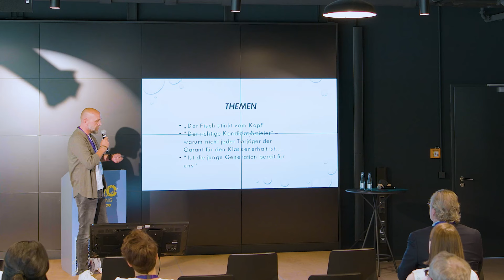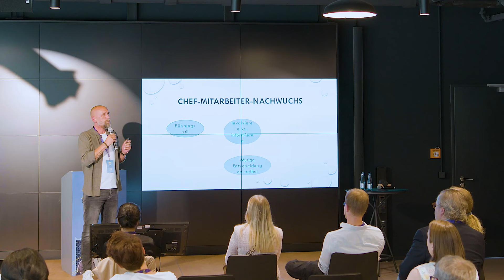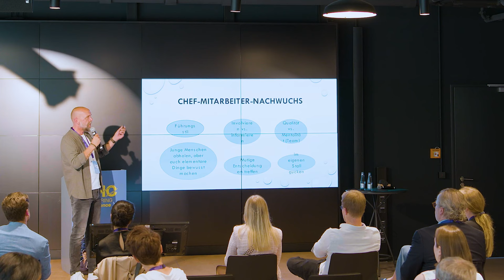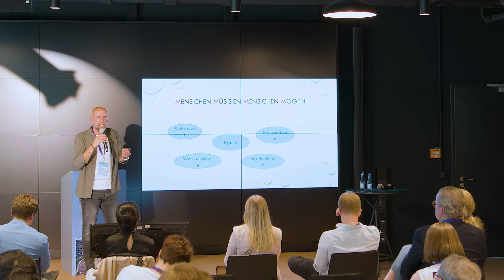Holger Stanislawski als Redner bei der Redneragentur Premium Speakers buchen.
Holger Stanislawski, 1969 in Hamburg geboren, ist ehemaliger deutscher Fussballspieler und -trainer. 2014 wechselte er seinen Beruf und ist heute erfolgreicher Unternehmer und Geschäftsführer des Rewe-Centers in Hamburg-Winterhude.

Zwischen der Arbeit als Fussballtrainer und derjenigen als Geschäftsführer und Unternehmer sieht er in erster Linie Gemeinsamkeiten im Bereich der Motivation. In seinen Referaten spricht Holger Stanislawski unter anderem über seine Erfahrungen als Sportler, über Erfolge und Misserfolge, Motivation und Durchhaltewillen.

Holger Stanislawski als Redner für Ihre Veranstaltung buchen.